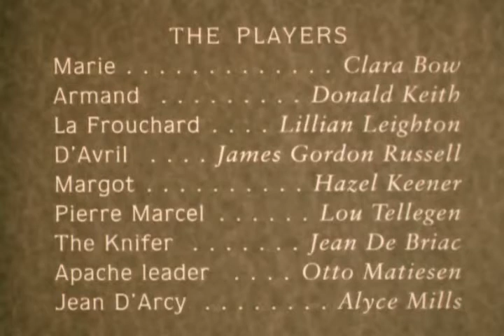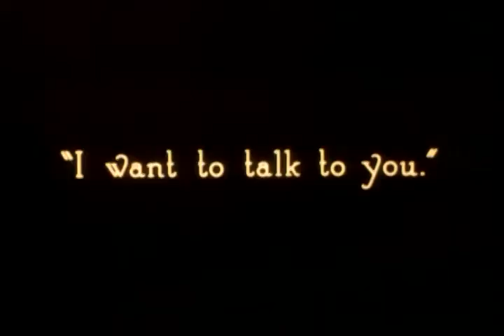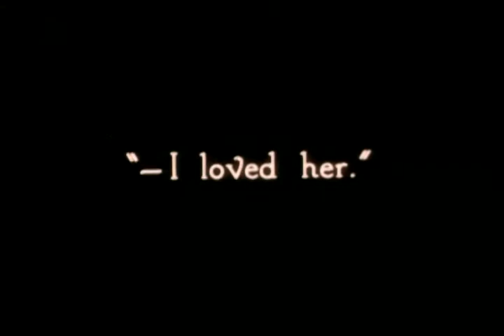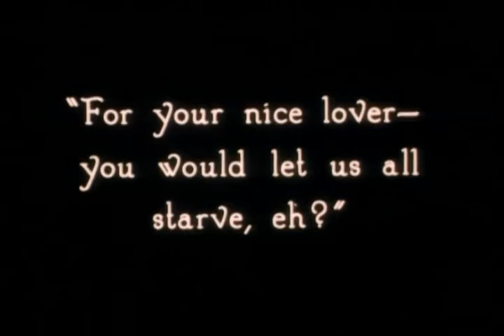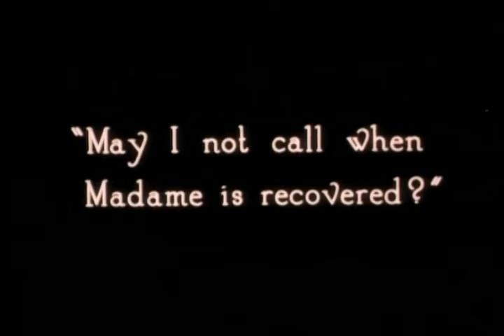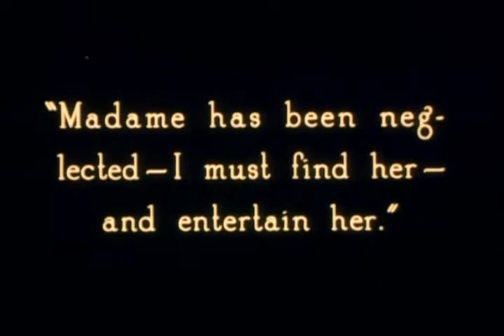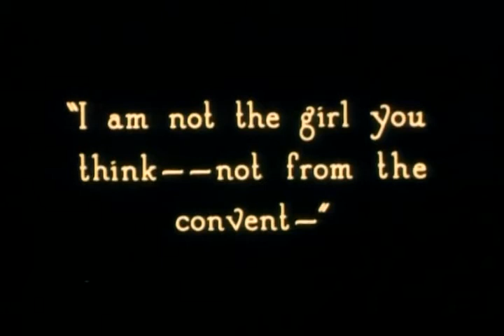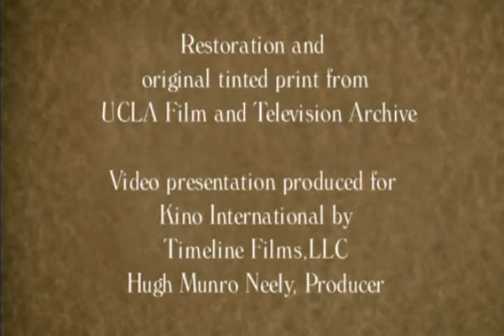Parisian Love (Clara Bow, Donald Keith)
Marie and Armand are street people who rob the house of a rich scientist. When a member of their group attempts to kill the scientist, Armand stops him, and is wounded in the process. In gratitude, the scientist allows Armand to recover in his house, taking him around Paris once he has recovered. Armand starts meeting lots of women, much to Marie's jealousy.